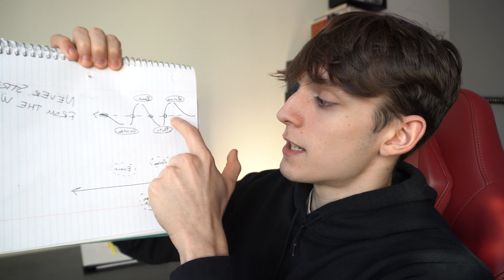How to Find Your Path...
Lesson: "Never stray from the way" - Dokkōdō

Timestamps:

Story 0:00 - 1:00

Why You Cant Find Purpose 1:00 - 6:43

Start Walking Your Path 6:43 - 10:03

Keep Moving Foward 10:03 - 11:51